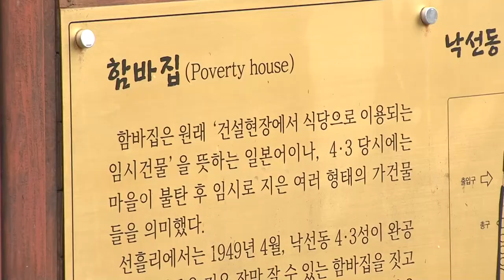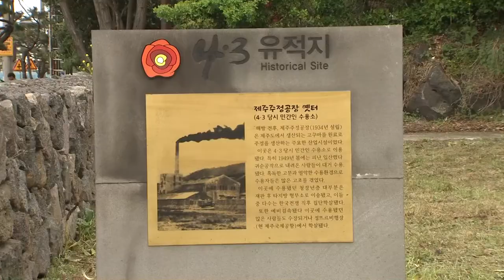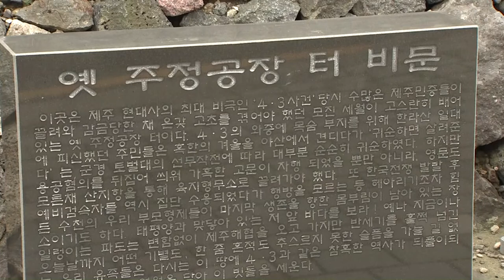KCTV5. 엉터리 복원에 절차 무시 정비 논란